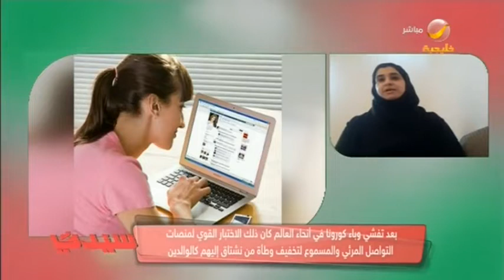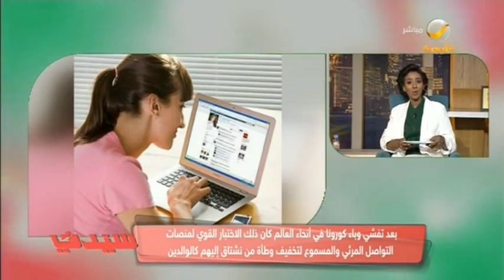كيف يصل الانسان رحمه ويزور أهله في ظل أزمة كورونا؟.. نصائح المستشارة الأسرية فوزية الوقيت